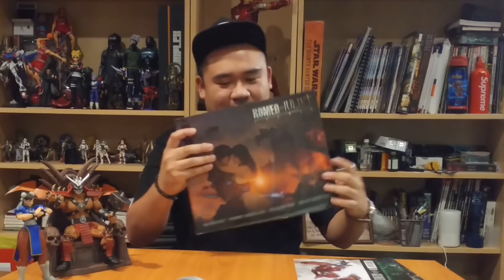🔴 Interview with Hive Studio owner Kan Supabanpot - RaddTitan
Sideshow collectibles
Pop culture shock
PCS Collectibles
XM studios
Marvel comics
Spider-man
X-men
Punisher
DC Comics
Batman
Superman
Wonder woman
Transformers - Masterpiece series
Comic statues
Anime statues
Berserk
Manga statues
Gaming statue
Street Fighter
1/4 scale statues
1/3 scale statues

Interview with Hive Studio owner Kan Supabanpot. The studio is well known in the statue industry as the company to go to when you need concepts created. Working with XM Studios, First4Figures, Ryu Studios, and many more. But also for working on video games and comics. - RaddTitan raddtitan statuecollectors statuecollecting sideshowcollectibles xmstudios prime1studio comics marvel dc fanart custom RaddTitan Facebook Group

Sideshow collectibles
Pop culture shock
PCS Collectibles
xm studios
Marvel comics
Spider-man
X-men
Punisher
DC Comics
Batman
Superman
Wonder woman
Transformers - Masterpiece series
Comic statues
Anime statues
Berserk
Manga statues
Gaming statue
Street fighter
1/4 scale statues
1/3 scale statues Here you will see collectible pieces from Sideshow collectibles, xm studios, Iron studios...

Sideshow collectibles
Pop culture shock
PCS Collectibles
xm studios
Marvel comics
Spider-man
X-men
Punisher
DC Comics
Batman
Superman
Wonder woman
Transformers - Masterpiece series
Comic statues
Anime statues
Berserk
Manga statues
Gaming statue
Street fighter
1/4 scale statues
1/3 scale statues